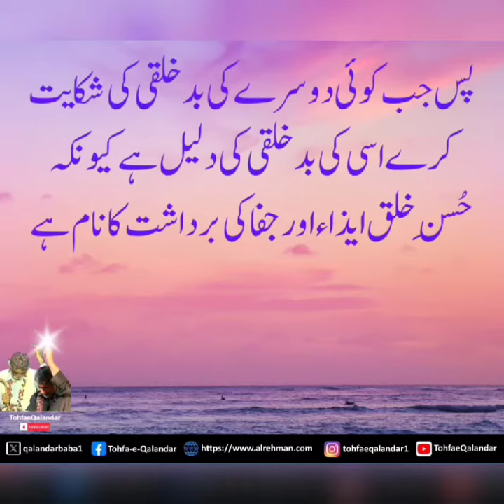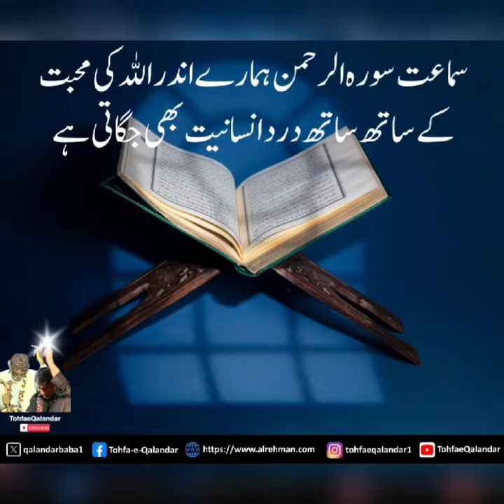Good Manners | حسنِ خلق